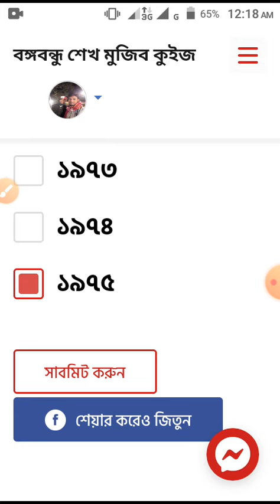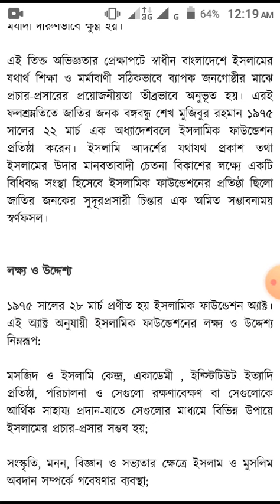জাতির পিতা বঙ্গবন্ধু শেখ মুজিবুর রহমান কত সালে ইসলামিক ফাউন্ডেশন প্রতিষ্ঠা করা হয়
ইসলামের সমুন্নত আর্দশ ও মূল্যবোধের প্রচার ও প্রসার কার্যক্রমকে বেগবান করার লক্ষ্যে জাতির পিতা বঙ্গবন্ধু শেখ মুজিবুর রহমান ‘ইসলামিক ফাউন্ডেশন’ প্রতিষ্ঠা করেন। কত সালে ইসলামিক ফাউন্ডেশন প্রতিষ্ঠা করা হয়
Father of the Nation Bangabandhu Sheikh Mujibur Rahman established the 'Islamic Foundation' with the aim of accelerating the propagation of the lofty ideals and values of Islam. In what year was the Islamic Foundation established?
razikarif,What is the ans of mojib quiz,priyo quiz,priyo quiz answer today
mujib quiz tips and tricks,
mojib borsho quiz,mujib quiz offer,